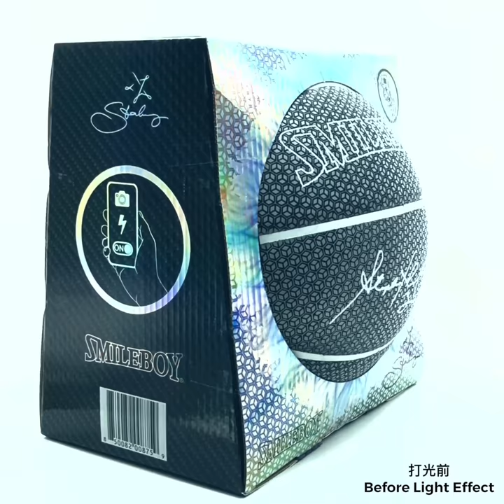Starbury's "Glow" Basketball 360 Lineup